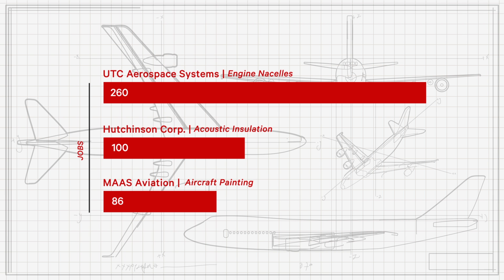Alabama Farnborough Air Show Video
With companies including Airbus, Boeing and GE Aviation carrying out game-changing projects in the state, it's easy to see that the future of aerospace will be 'Made In Alabama.'